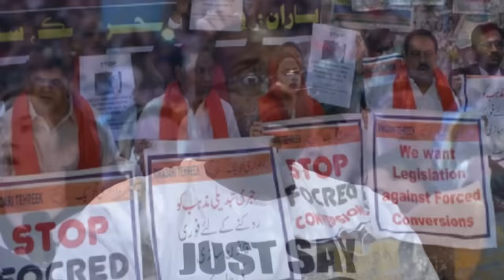Pakistan's greatest woman scientist 😂 | india vs pakistan